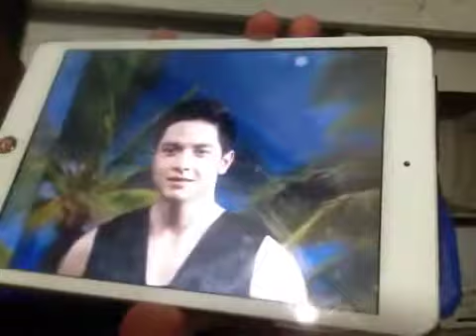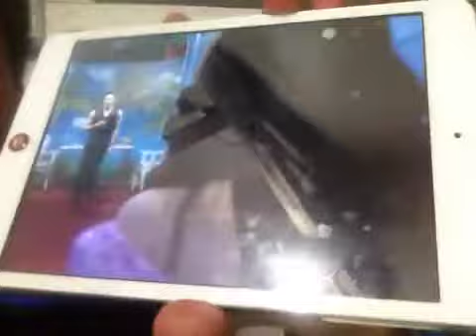Alden at Yaya Dub nagkita na sa wakas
Alden at Yaya dub nagkita an